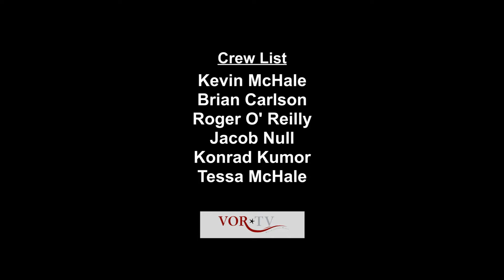Village of Romeoville Memorial Day Service 2019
The following video highlights the Village of Romeoville's Memorial Day Service which was held Romeoville Fire Station 1 (18 Montrose Drive) on May 27, 2019.  For more information on this or any upcoming events